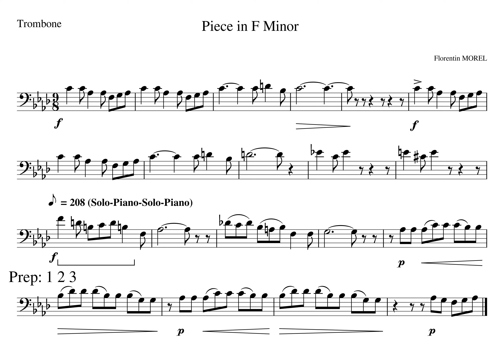2 Beat 1 Piece in F minor MM12ab Solo Piano Solo Piano Tempo 208